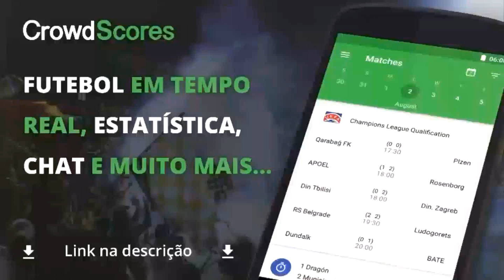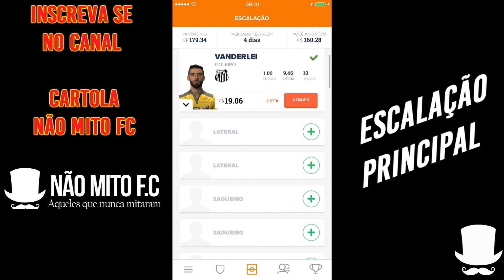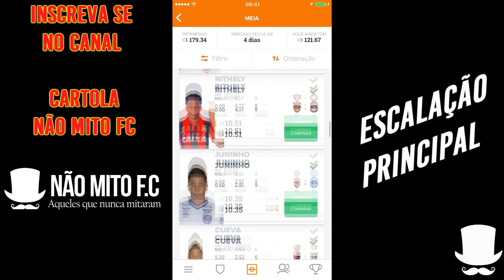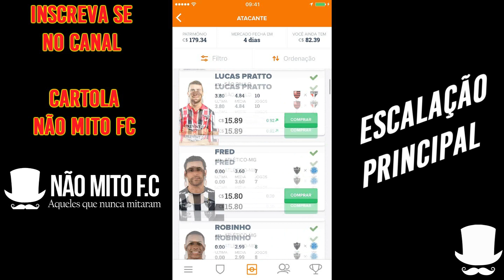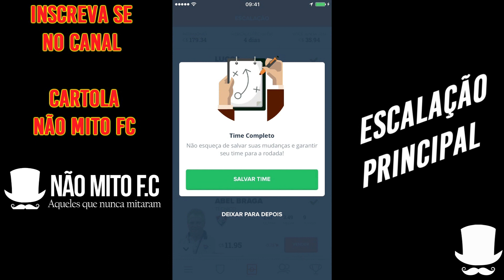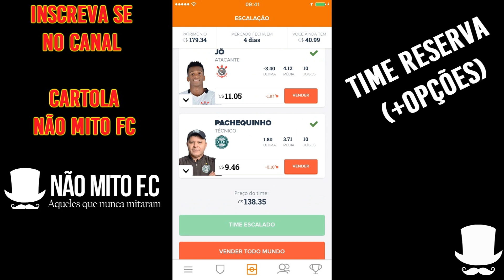JORNAL DO CARTOLA 2017 - DICAS 11 RODADA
Fala Galera, com muito orgulho que trago mais um video de CARTOLA FC 2017, dessa vez sobre a 11 RODADA, o time ficou muitooo top se liga nas DICAS! E rumo a mitagem 🎩❤

* Dicas DECIMA PRIMEIRA RODADA*